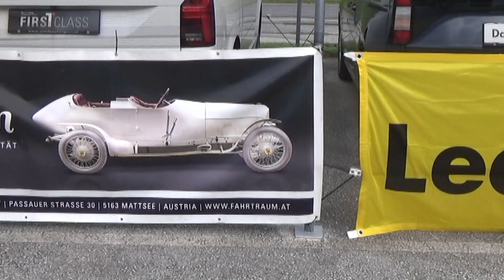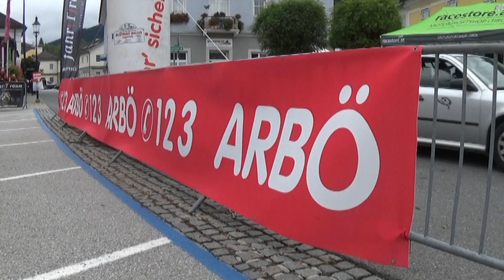Austrian Rallye Legends 2023 Akgül Cihan-Schrickel Elena